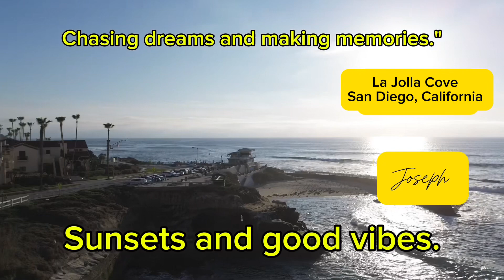Beach is my happy place ever | San Diego, California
Sunsets and Good vibes